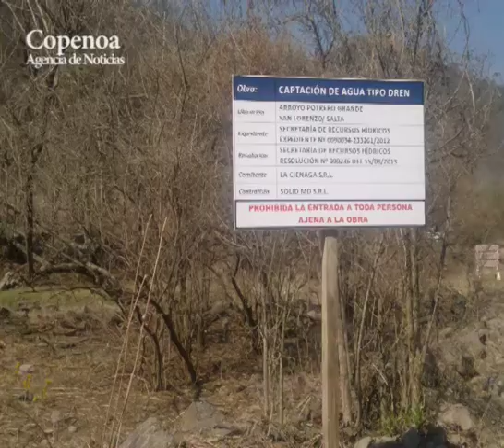El Pueblo Lules denuncio penalmente al Gobierno de Urtubey y a La Cienaga SRL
Integrantes de la Comunidad Indígena del Pueblo Lules de Finca las Costas, ratificaron la denuncia realizada por el dirigente Fermín Tolaba, Presidente de la organización indígena, contra La Ciénaga S.R.L, La Secretaría de Recursos Hídricos, y el Ministerio de Ambiente y Producción Sustentable de la Provincia de Salta, por violación de domicilio, Daños, usurpación, abuso de autoridad y violación de los deberes de funcionarios públicos, entre otros cargos.